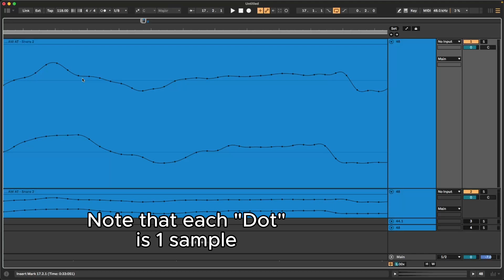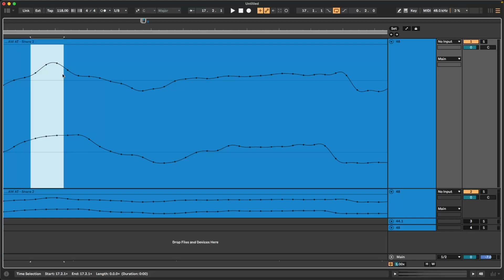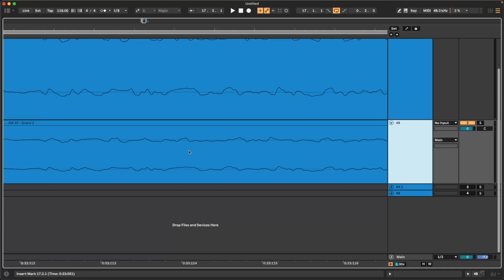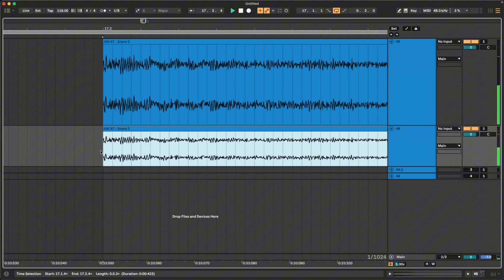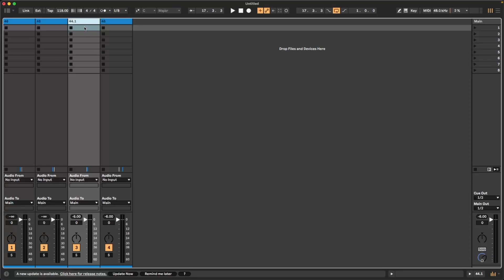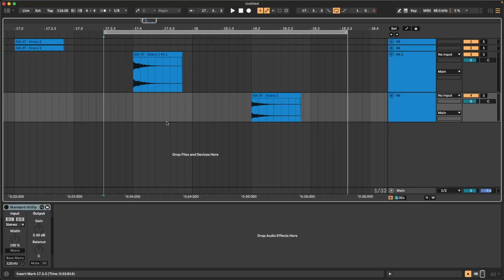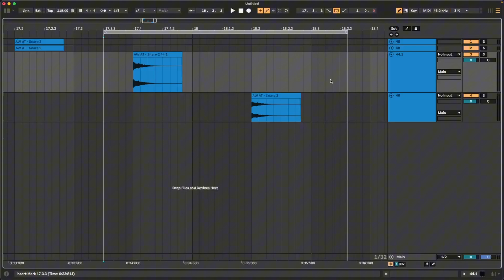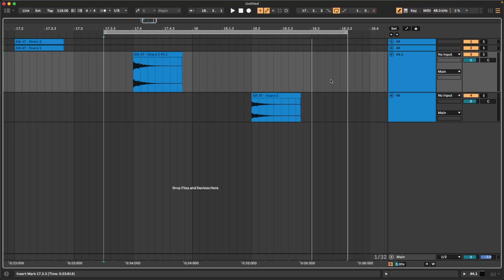Understanding Sample Rate In Music Production: 44.1kHz vs 48kHz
Ever wondered whether you should use 44.1kHz samples or 48kHz, or what those numbers even mean? By the end of this video, you will understand what it all means and how it can apply to your specific setup and workflow!

VIDEO LINKS

dBPower Amp was not mentioned in the video, but seems to be the best free batch resampler out there. If you know anything better, please drop it in the comments!

TIMECODES

00:00 Intro
00:40 What Is "Sample Rate?"
01:20 Downsampling
02:10 Upsampling
03:11 What Is A Null Test
04:24 The Null Test (No. 1)
05:18 A/B (No. 1)
06:39 The Null Test (No. 2)
07:28 A/B (No. 2)
09:10 The Answer You Seek

If you're reading this, comment "I love sound" for a free cookie, maybe ;)